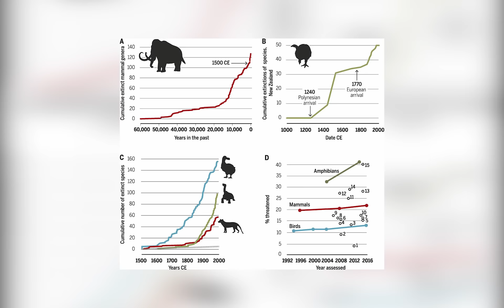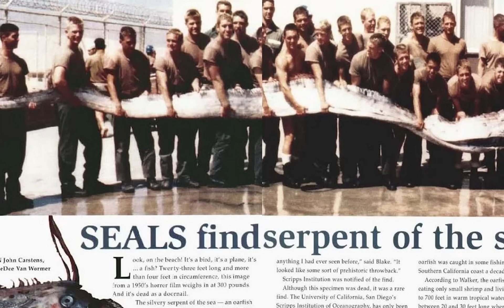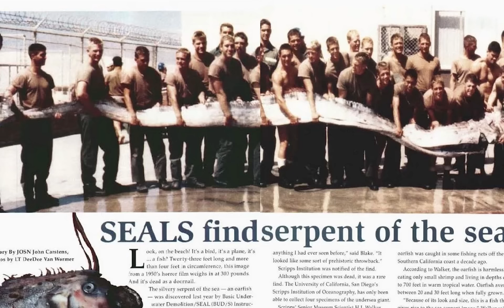10 αληθινά ζώα που μοιάζουν να είναι ψεύτικα! // Άκου να δεις!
Από τους φτερωτούς δράκους και τους μονόκερους μέχρι τον Bigfoot και τον Chupacabra, εμείς οι άνθρωποι έχουμε φανταστεί ένα τεράστιο θηριοτροφείο ζώων που δεν υπάρχουν στην πραγματικότητα. Έχουμε την τάση να είμαστε τόσο απορροφημένοι από τα φανταστικά πλάσματα που δεν δίνουμε ιδιαίτερη προσοχή σε πολλά από τα 7,7 εκατομμύρια διαφορετικά είδη ζώων που, σύμφωνα με τις εκτιμήσεις των επιστημόνων, ζουν πραγματικά στον πλανήτη μας.  Το Παγκόσμιο Ταμείο για τη Φύση προειδοποιεί ότι χάνουμε εκατοντάδες και ενδεχομένως χιλιάδες είδη κάθε χρόνο. Είναι στο χέρι μας να τα σώσουμε.  Σε αυτό το πνεύμα, ιδού 10 είδη ζώων τόσο παράξενα και θαυμάσια που μοιάζουν να είναι φανταστικά. Και πολλά από αυτά κινδυνεύουν με εξαφάνιση